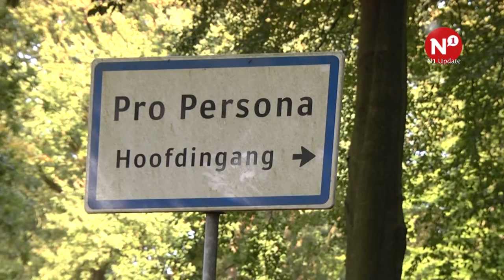Forensisch psychiater: ‘Het is gewoon één grote puinhoop’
Verwarde personen krijgen in Nijmegen niet de medische hulp die ze nodig hebben. Sinds de overheid de aanpak van verwarde personen bij de gemeente heeft neergelegd, is deze verantwoordelijk voor een persoonsgericht plan. Gemeente Nijmegen is hiertoe niet in staat. Het aantal verwarde personen dat voor overlast zorgt, blijft stijgen.